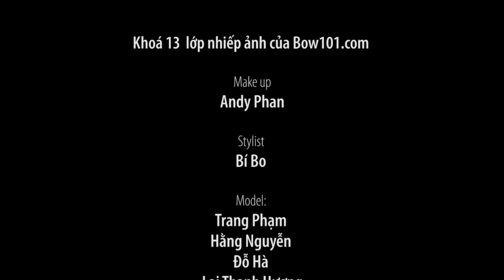Workshop thực hành chụp thời trang PHO-102 , nhiếp ảnh nâng cao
Mọi người tham gia thảo luận và chia sẻ cảm nhận của mình nha